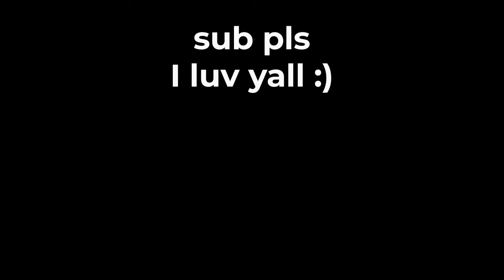valorant in 240hz hits different...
valorant in 240hz hits different... ( valorant montage )

Moth To A Flame - Swedish House Mafia And The Weeknd ( Sped Up )

sens ‣ 1600dpi .255 ingame